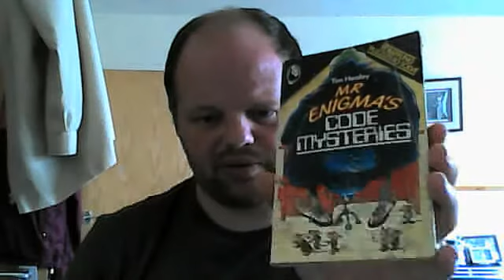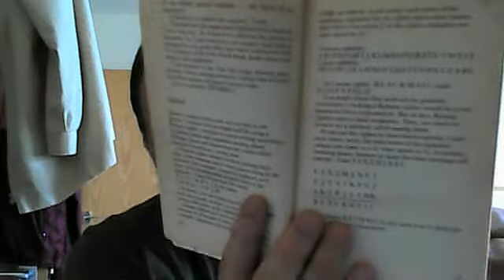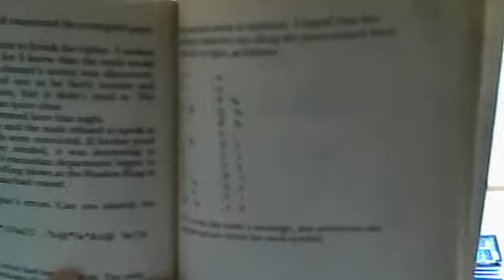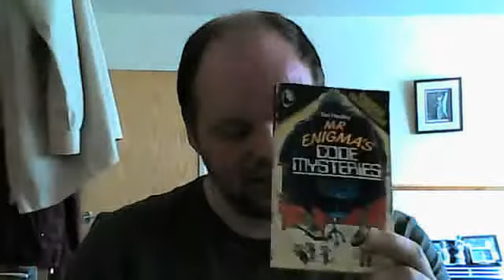Role playing recommendation.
markcrew162's webcam video  5 August 2011 04:00 (PDT)